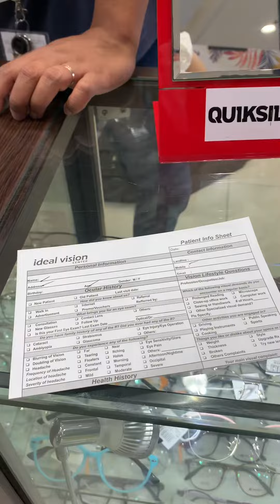Saan ang punta mo